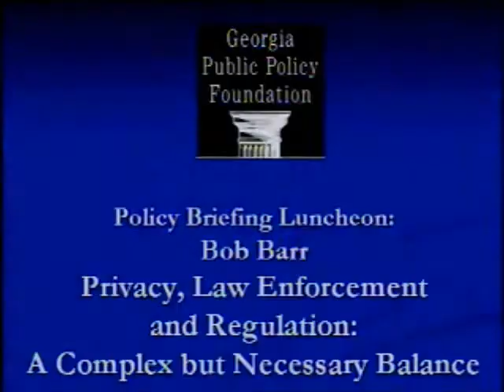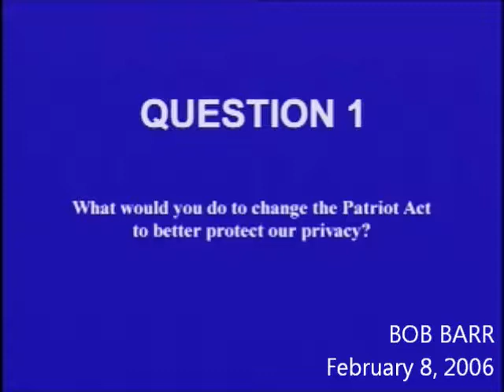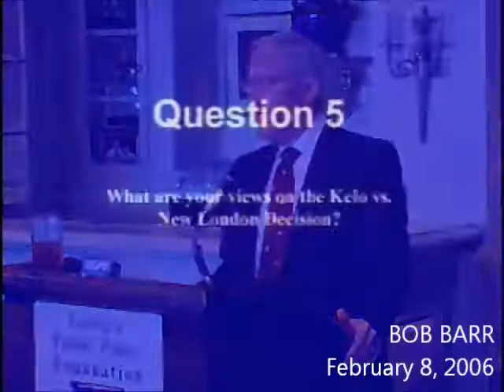Government Power and Personal Liberty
Bob Barr, long considered to be among the nation's leading conservative voices, spoke about the balance between government power and personal liberty at the Georgia Public Policy Foundation's February 20, 2006 leadership luncheon.  Barr's resume includes U.S. Attorney for North Georgia 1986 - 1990, U.S. Congressman from Georgia 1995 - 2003 and 2008 Libertarian Party nominee for President of the United States.